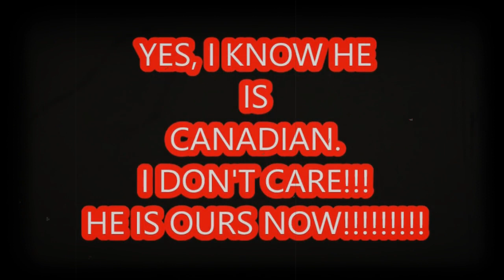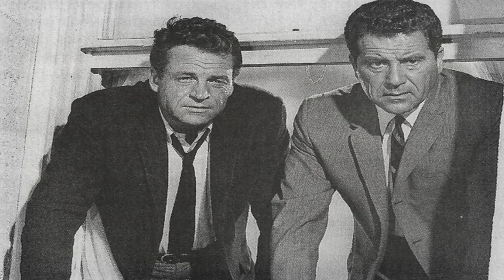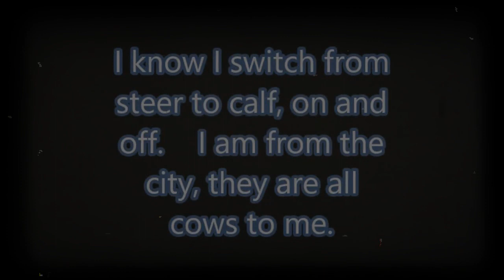EPISODE 8: "KINGDOM OF THE SPIDERS" (1977) REVIEW!!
Hello all. This is my review of 1977sKingdom of the Spiders. There's a trailer, photos and history. hope you enjoy.

"KINGDOM OF THE SPIDERS" (1977)

Directed by John "Bud" Cardos
Produced by Igo Kantor  Jeffrey M. Sneller
Screenplay by Alan Caillou  Richard Robinson

William Shatner as Rack Hansen
Natasha Ryan as Linda Hansen
Marcy Lafferty as Terry Hansen
Tiffany Bolling as Diane Ashley
Woody Strode as Walter Colby
Altovise Davis as Birch Colby
Lieux Dressler as Emma Washburn
David McLean as Gene Smith
Joe Ross as Vern Johnson
Adele Malis-Morey as Betty Johnson
Roy Engel as Mayor Connors